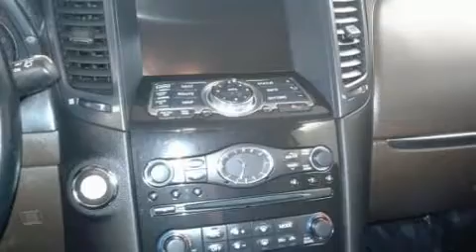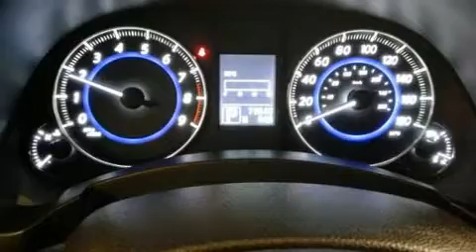2012 INFINITI FX35 in Dedham, MA 02026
Come test drive this 2012 INFINITI FX35. A 3.5 liter V-6 engine pairs with a sophisticated 7 speed automatic transmission, and for added security, dynamic Stability Control supplements the drivetrain. It includes leather upholstery, a tachometer, a power seat, an outside temperature display, heated seats, power windows, remote keyless entry, and more. With high intensity discharge headlights illuminating your path, you'll always appreciate maximum visibility. For drivers who enjoy the natural environment, a power moon roof allows an infusion of fresh air. Premium sound drives 11 speakers, providing you and your passengers a sensational audio experience. INFINITI also prioritized safety and security with features such as: dual front impact airbags, front side impact airbags, traction control, brake assist, anti-whiplash front head restraints, ignition disabling, and 4 wheel disc brakes with ABS. Sophisticated all wheel drive technology maintains a firm grip on the road. A Carfax history report provides you peace of mind by detailing information related to past owners and service records. We pride ourselves on providing excellent customer service. Please don't hesitate to give us a call.